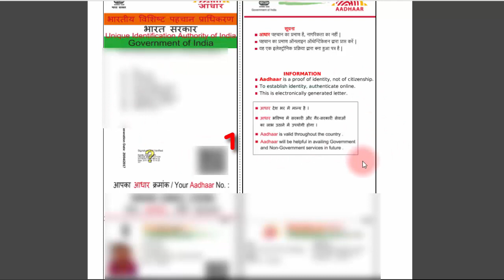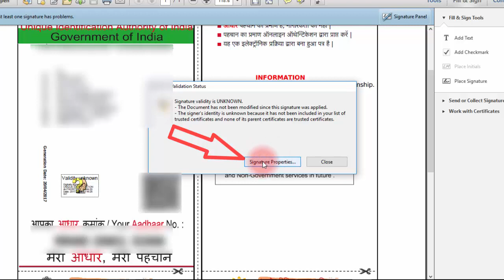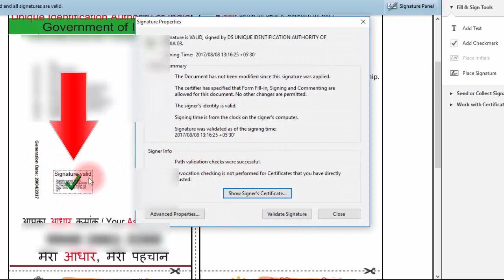How to Verify After Downloading Aadhar Card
आधार कार्ड को डाउनलोड करने के बाद उसे वेरीफाई कैसे करे